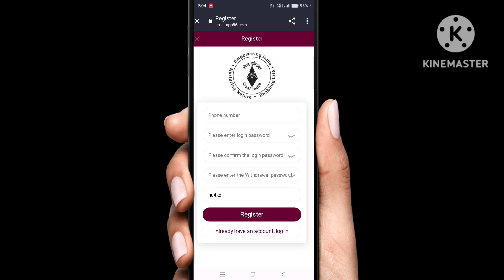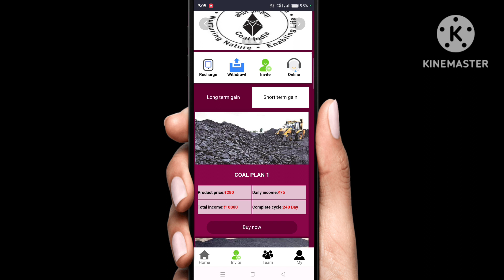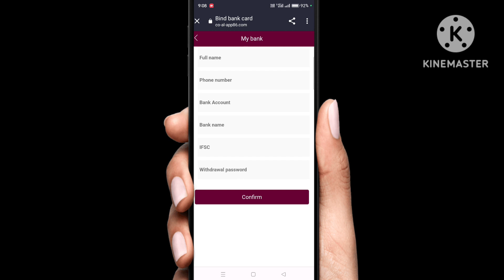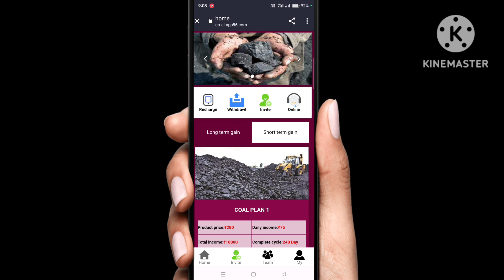Coal App Payment Proof || App Se Pasie Kasie Kamaye | Coal App Real Or Fake | Kab Tak Chlega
COAL App Real Or Fake | Today New Power Bank App | Best Earn App Today | COAL Earning App Today